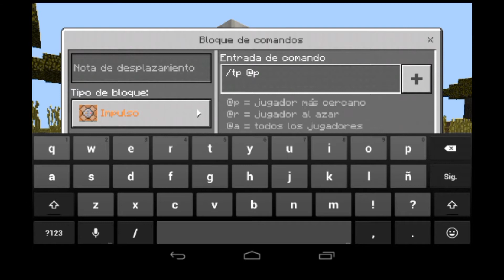COMO NOMBRAR A UN ITEM Y QUE SALGA ENSIMA DE EL-TRUCO MAPA DE AVENTURA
Hola como están hoy les traeré como hacer para que en un mapa de aventura que quiaras crear un lobby le pongas mas creatividad poniendo nombres encima de cualquier ítem como lo hace thekillercreeper55

Comenten si quieren que los salude y si quieren enseñarme uno que otro truco o cosa que no sabias me lo comentan y lo subo

Bueno no olviden dejar su like para mas videos ...hasta la otra mineros :v